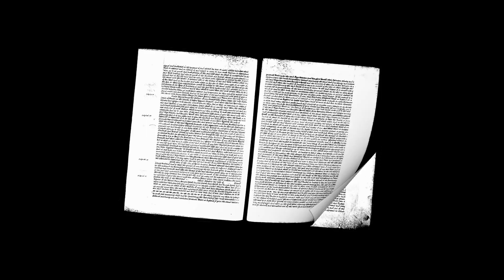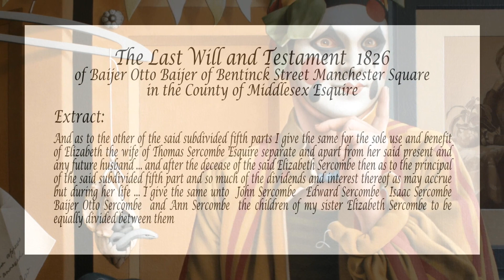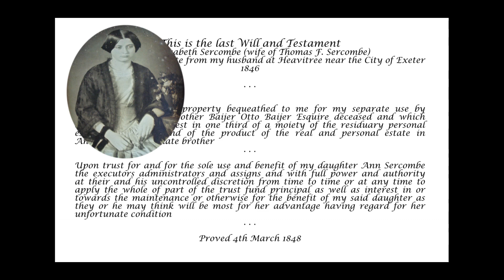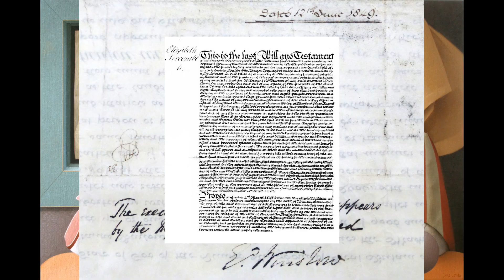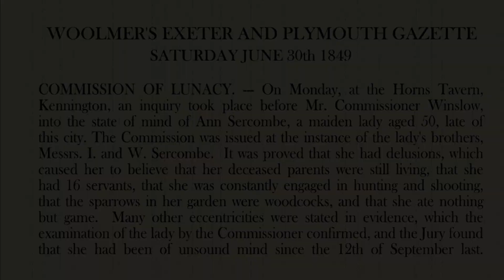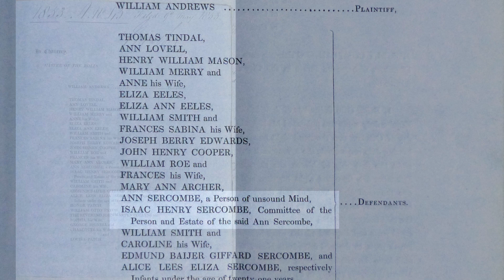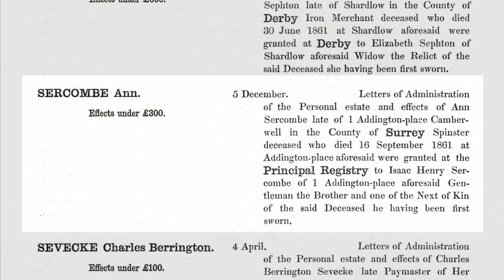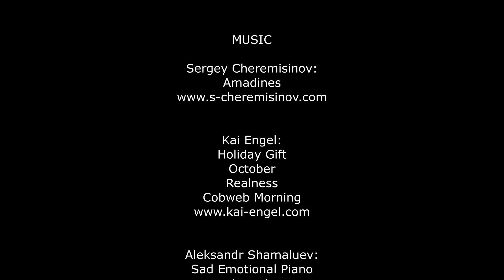The Commission of Lunacy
In 2016, gallerist Nicholas Treadwell, whose gallery was then in Vienna, asked me to contribute something to an exhibition called Earthly Delights.  It was a themed exhibition of works inspired by Hieronymus Bosch, and I contributed a painting entitled The Commission of Lunacy. The idea had come to me after I unearthed some family history that involved two 19th century relatives, sister and brother, who were officially recorded as being of unsound mind or insane.  Their names were Ann Sercombe and Edward Sercombe. In this and a later painting of the same title I decided to depict an imagined and masked Ann Sercombe with figments of her unsound mind made manifest in the forms of creatures inspired by Bosch.
Ann was my four-times great-aunt, and she was born in 1799 in Exeter in Devon. By 1836, it had already been officially noted, in relation to her brother Edward, that Ann was mentally unbalanced; and the circumstances of Edward Sercombe’s final illness, his admission to Bethlem Lunatic Asylum, and early death would no doubt have contributed to her mental state.
Ann appeared before the Commission of Lunacy in June 1849.  She was living at her brother’s house in Walworth in South London, and had probably resided in London for some time. The original document of the Inquisition is held at the National Archives at Kew, and I visited the archives to see it myself and take the photographs which appear in the video.
Many of the Commission’s Inquisitions were attempts to establish whether or not a person was of sound mind for the purposes of administering or disposing of their property and income, an issue of vital importance to the next of kin. The point of getting a person declared of unsound mind by a Chancery Inquisition was to take away his or her power of independent legal action concerning property and money; it had nothing to do with committal to an asylum, and indeed Ann Sercombe continued to live with her brother Isaac and his family.
Ann died in 1861 at the age of 62, on 16th September in London. The house servant was informant and present at the death. She is buried at West Norwood Cemetery in South London.

[Copyright: Jane Sercombe Lewis]

Permission to reproduce archive material in this video has been applied for and granted - details are listed in the end credits.